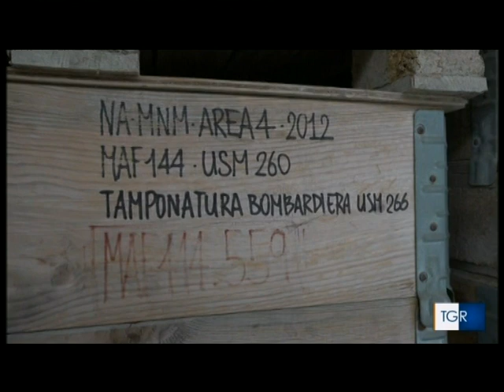Metropolitana di Napoli: Lavori Stazione Municipio (6)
Servizio del TGR relativo ai lavori di costruzione della Stazione Municipio delle Linee 1 e 6 della Metropolitana di Napoli.